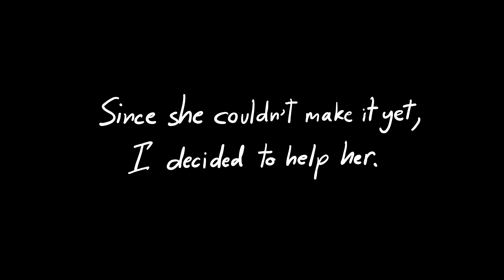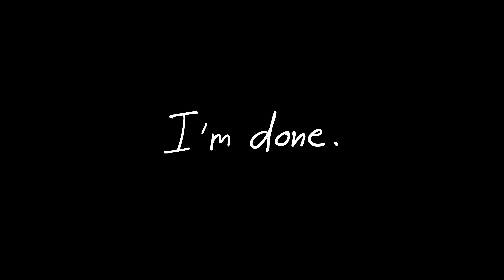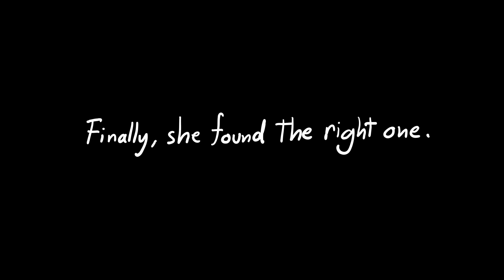How to pick the right shoes for her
Film by

Relax Music - Morning Coffee Bossa Nova & Jazz